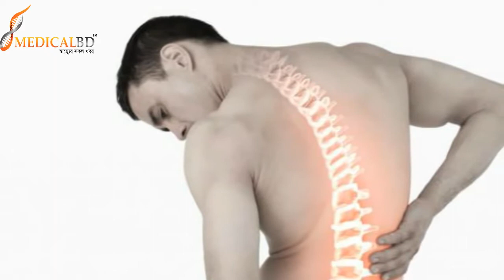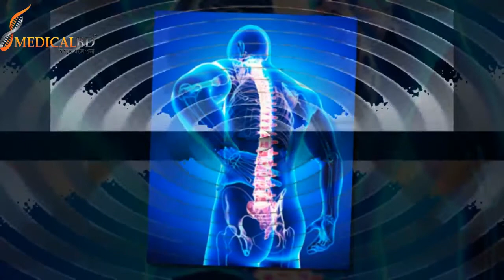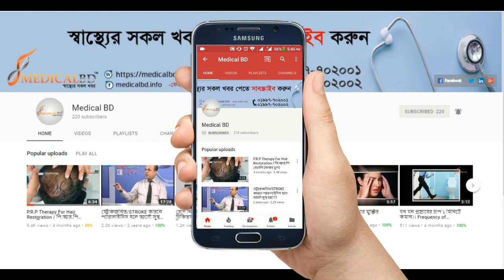কটিতে বেদনার পূর্ব লক্ষনসমূহ ll Eastern signs of pain in the bow